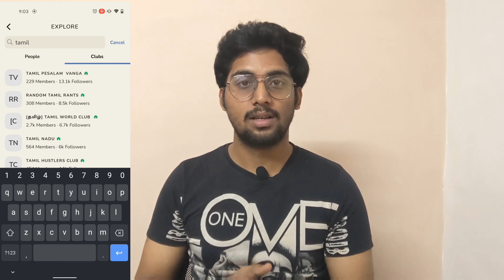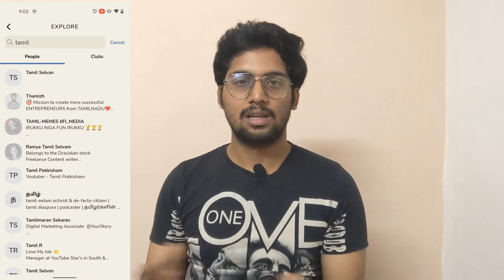What is Clubhouse App? | Some Interesting things about the App in Tamil | subashvlogs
In this video I have explained about the new invite only Audiochat Social media platform Clubhouse. I am sharing some points about how to sign in and how to use the Clubhouse App. Clubhouse App is a new social media platform to interact with strangers where you can interact through Audio and can  also join a room with the comfortable topics.
It is a Non-promotional video.

Do comment your doubts about Clubhouse App.

(Available in Playstore)

My user ID: subashsiva__